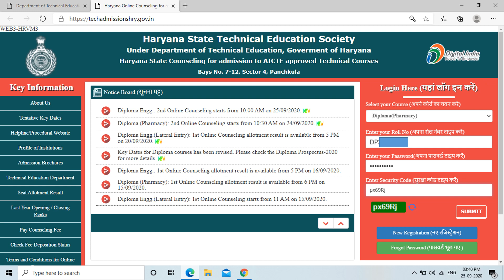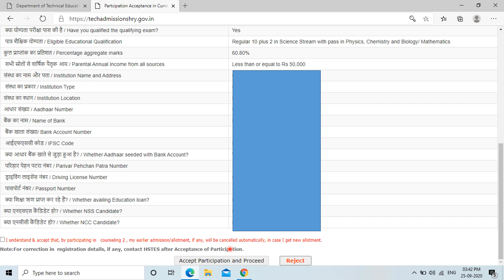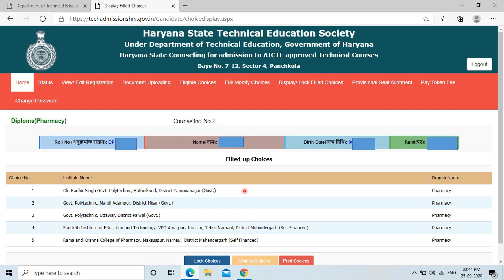2nd Counseling procedure for Pharmacy students (Haryana Polytechnic Diploma)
Direct Link for Counseling